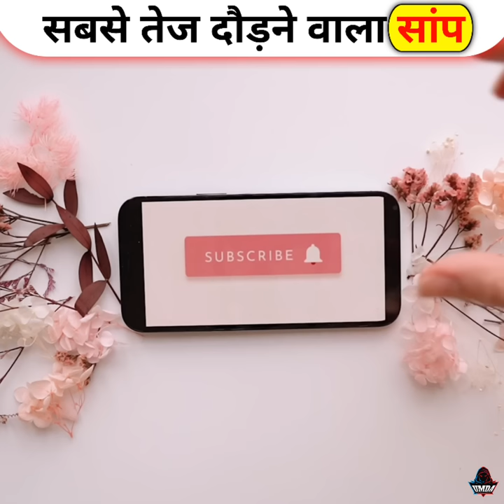दुनिया का सबसे तेज दौड़ने वाला सांप | Most Dangerous Snake in the world